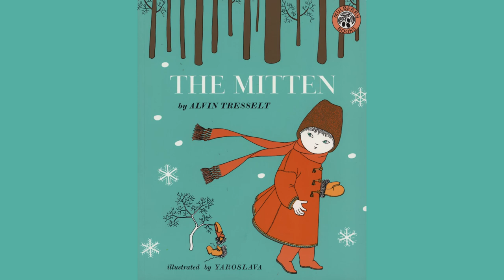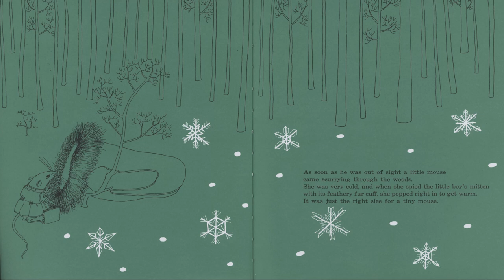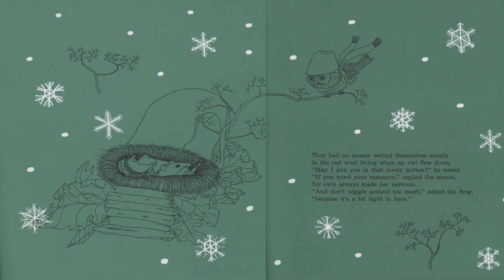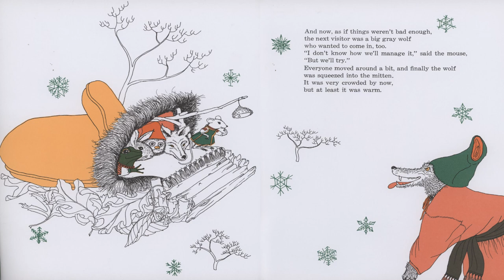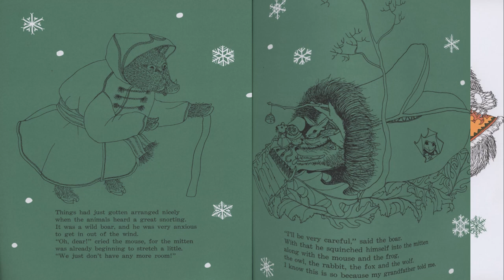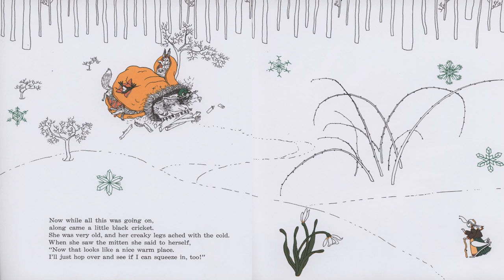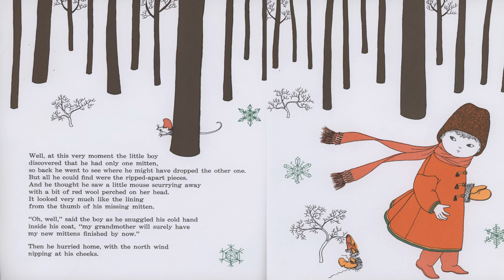The Mitten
Another version of the classic Ukrainian Folktale. This book is a great book to compare with other versions of the mitten. There are lots of activities online to find!
This version is retold by Alvin Tresselt with illustrations by Yaroslava. This book has been adapted from the version by E. Rachov.
Available for purchase